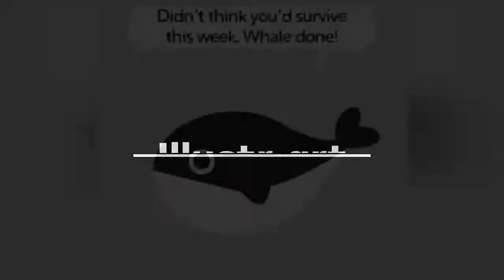15 Supportive Puns That Will Tickle Your Funny Bone ☺️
15 Supportive Puns That Will Tickle Your Funny Bone
0:00 - Intro
0:00:12 -
0:00:21 -
0:00:30 -
0:00:39 -
0:00:48 -
0:00:57 -
0:01:06 -